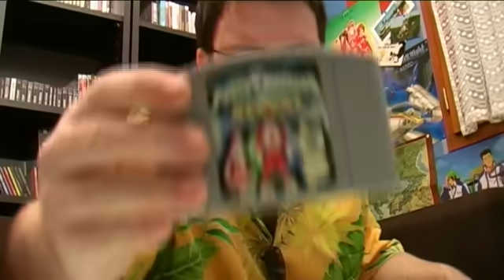Joueur du grenier - Power Rangers Lightspeed Rescue - Nintendo 64